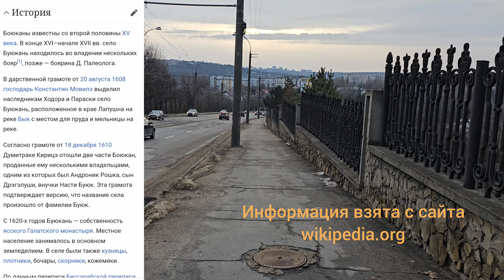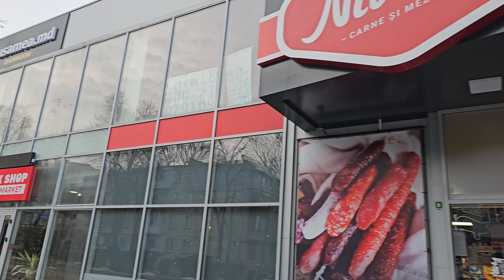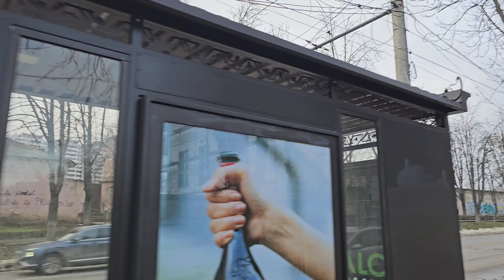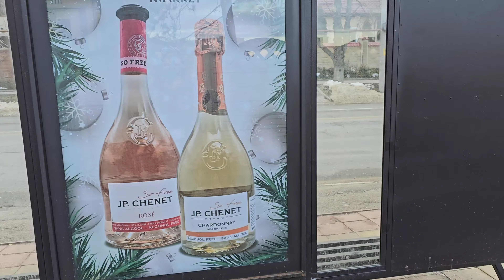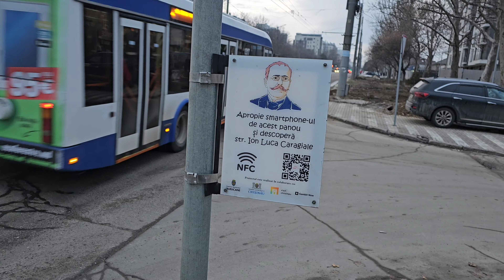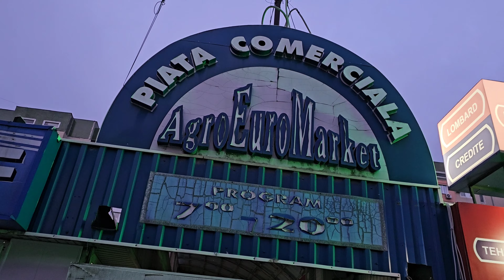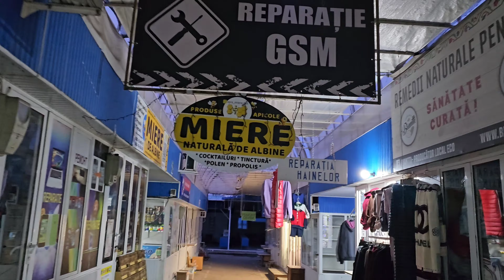Кишинёв : Буюканы - как живёт и развивается район сейчас!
Обзор и прогулка по сектору Буюкань города Кишинэу по улицам Василе Лупу, Виссарион Белински, Иоан Ливеску, Ион Крянгэ, Алба Юлия и Ион Пеливан
Номер карты для помощи каналу - 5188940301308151 Mastercard, собираю на дрон!